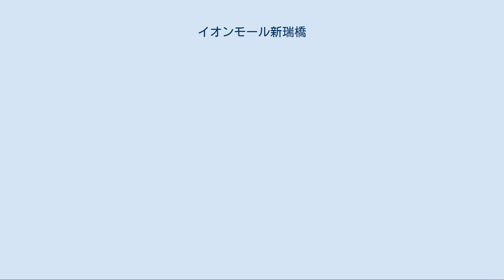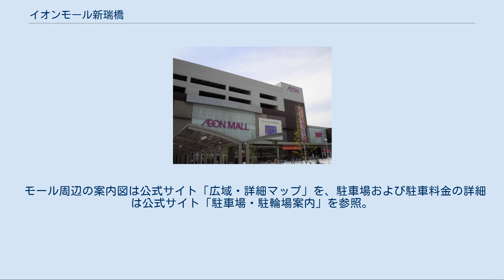イオンモール新瑞橋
イオンモール新瑞橋（イオンモールあらたまばし）は、愛知県名古屋市南区菊住一丁目に立地するショッピングセンター。
 2004年（平成16年）6月に閉鎖となった住友電気工業名古屋製作所の閉鎖に伴う跡地約72,000m2の再開発の一環として、同年よりダイヤモンドシティが2007年（平成19年）度に出店する方向交渉を開始したのが始まりである。
住友電気工業からダイヤモンドシティが用地を購入する形の出店となることなど、翌年の2005年（平成17年）には交渉がほぼまとまり、開発計画が発表された。
 同地では環境基準の7,500倍以上のテトラクロロエチレンなどの有害物質による汚染が起きていたため、2006年（平成18年）5月末に汚染浄化が終わったとの「中間報告書」を名古屋市に提出する。
ところが、2006年（平成18年）6月時点で約12%については鉛・水銀・フッ素・ヒ素などの重金属に汚染されたままの状態であると日本共産党が名古屋市議会で指摘し、名古屋市環境局長が指導を行うとの答弁をしている。
こうした土壌汚染への対応もあり、2007年（平成19年）度に出店するという当初の計画より遅れることになった。
 開発を進めている最中の2007年（平成19年）8月21日に、ダイヤモンドシティがイオンモールに吸収合併されたため、以後はイオンモールにより事業を継続することになる。
また、延床面積は計画当初の約152,000m2から約101,000m2に縮小され、小売店舗の面積の合計は約24,000m2で、建物は鹿島建設の設計・施工による地上5階・地下1階建てへ縮小。
このため、2つの核店舗を持つ大型ショッピングセンターという構想は実現しなかった。
 こうした紆余曲折を経て、2010年（平成22年）3月9日に開業。
当施設の開設の際、京都議定書目標達成特別支援無利子融資制度活用で3年分割返済の低利融資を受けているため、太陽光発電用のソーラーパネルを建物外壁に設置するほか、氷蓄熱空調システムやLED照明などの採用、駐車場平面部の一部の緑化などが環境配慮への取組みとして行われた。
 2016年（平成28年）の春から秋にかけて専門店の入れ替えと改装を行い、一部の店舗を除き、10月28日リニューアルオープンした。
 当店の出店の届け出に対しては1,062名から2,178枚の意見書が提出された。
 その中では、下記のような内容があったとされる。
 専門店入口（環状線方面）側 ソーラーパネルが設置されているセントラルコート入口側 イオンモール新瑞橋 フロアガイド イオンリテール株式会社が運営する核店舗のイオン新瑞橋店のほか、約110の専門店テナントが出店する。
 出店テナント全店の一覧・詳細情報は公式サイト「ショップリスト」を、営業時間およびATMを設置する金融機関の詳細は公式サイト「営業時間・サービス案内」を参照。
 モール開業時点では株式会社マイカルが運営する「新瑞橋サティ」であった。
サティの出店は名古屋市内では初となる。
 マイカルは2011年（平成23年）3月1日でイオンリテールに吸収合併され、同日に「イオン」に変更している。
 この結果、マイカルとしては新瑞橋サティが最後の新規出店となった。
 直営売場は1階と2階のみで、1階は食品・化粧品・医薬品・生活雑貨などを、2階は衣料品・玩具・家電などを扱う。
 専門店街は1階から3階のフロア毎に異なるコンセプトを有する。
開業時点では23店舗が名古屋市初出店テナントとなっていた。
 「新瑞橋駅#駅周辺」および「新瑞」を参照